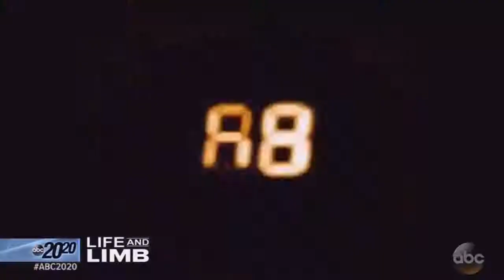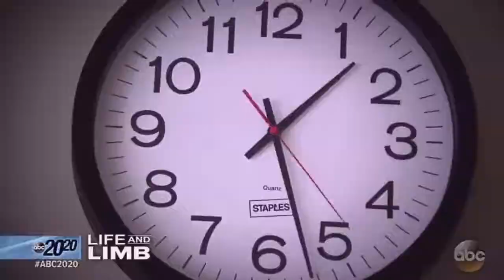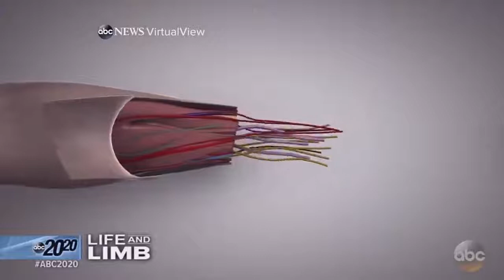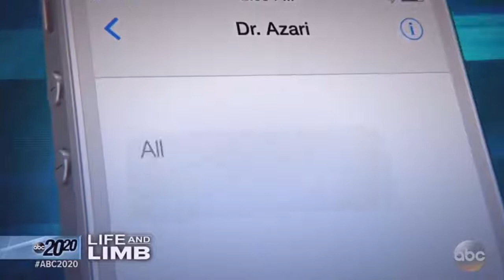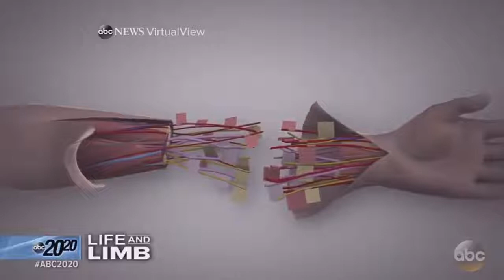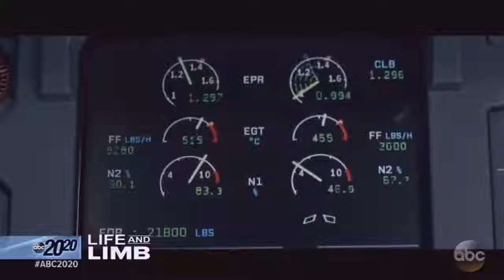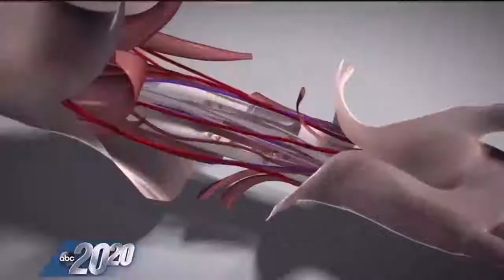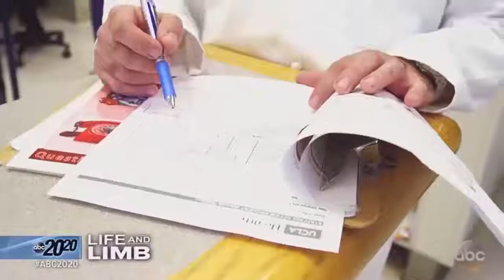Dateline Jonathan Koch's Remarkable Surgery and Recovery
Dateline NBC 2017 - Dateline Jonathan Koch's Remarkable Surgery and Recovery.